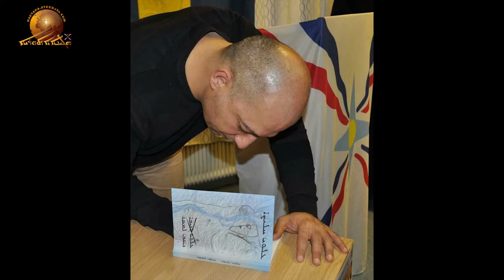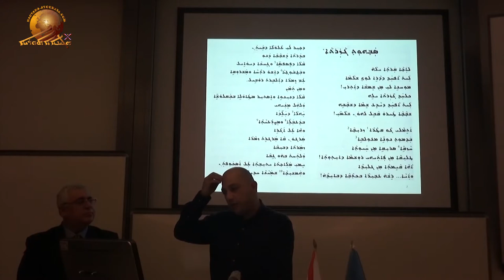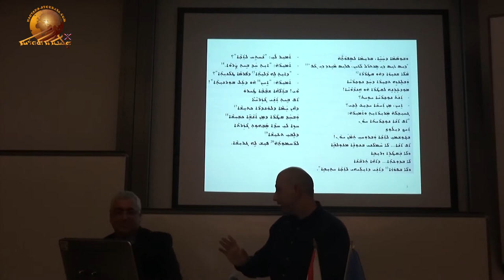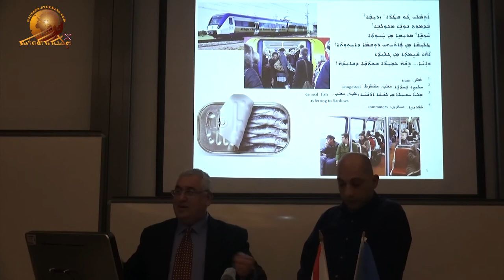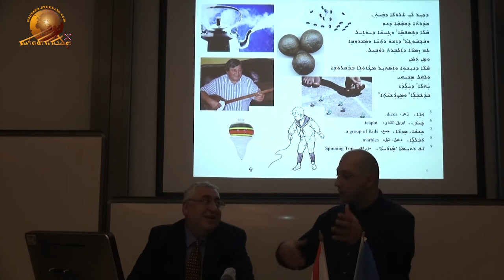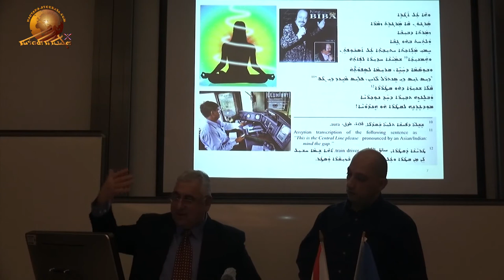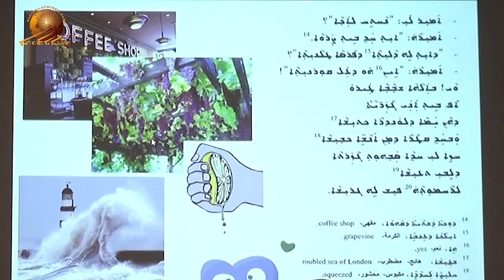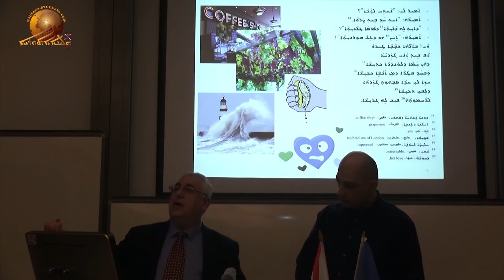Nineb Lamassus poems reading in Växjö, Sweden. Part – 2.